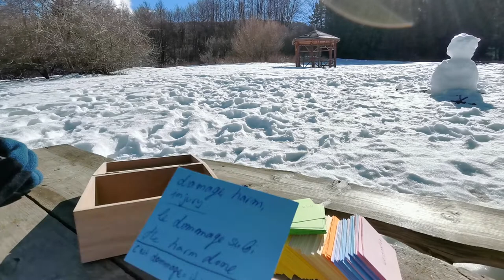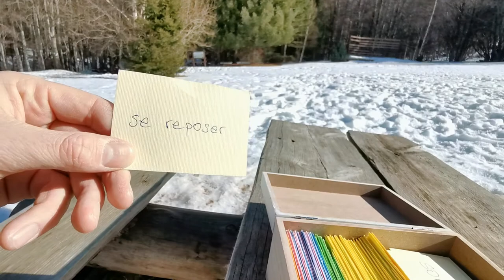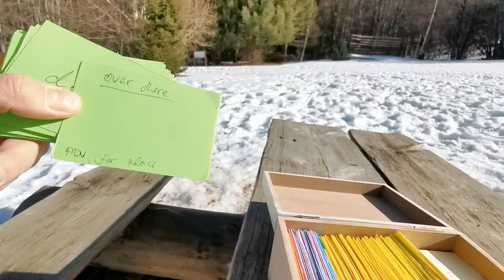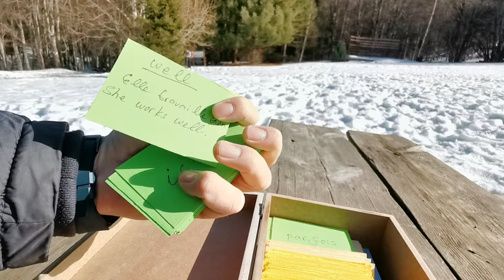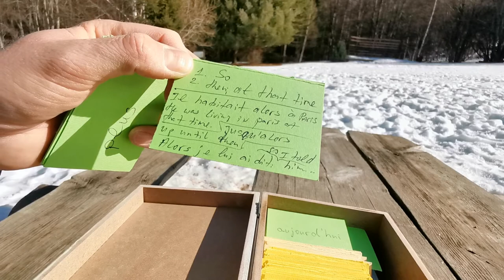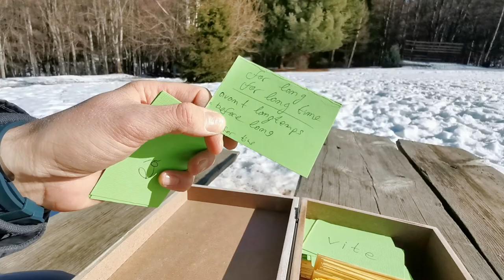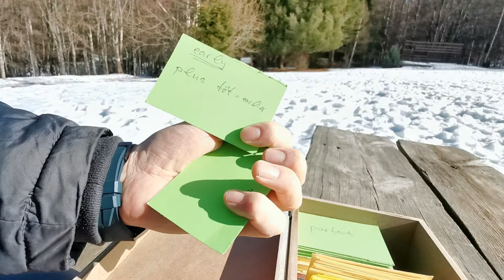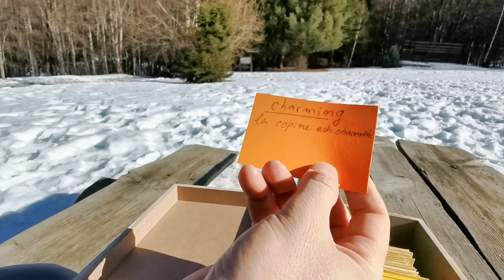1 HOURS STUDY WITH ME; Words repetition, mountain nature noise in the winter, No Music # 17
I truly hope you find a comfortable place of inspiration here and shall study & learn with me.

Today's video is the first of its kind - a series, an approach for word repetition - a revision of the previously written down words on the premade cards.
I took the liberty to create a new thumbnail in the red color to differentiate the videos in a new playlist focused only on the Word repetition.

► DISCORD - Join the French learning community. You would have the chance to meet up with me and others like me and to freely join a variety of channels according to your level.

I am passionate to learn French and in the process to be able to transfer my inspiration, know-how and knowledge across the community absolutely for free. My long-term goal is to make a structure of the language from the basic A1 level to the proficiency C2 in accordance with the CEFR standard (Common European Framework of Reference for Languages).

I am using the Collins's dictionary to support the translation process